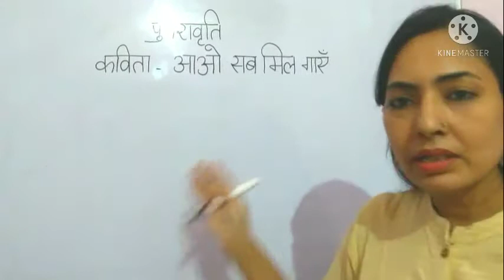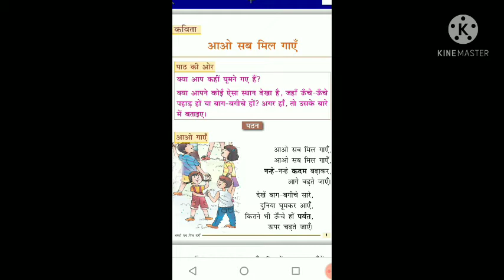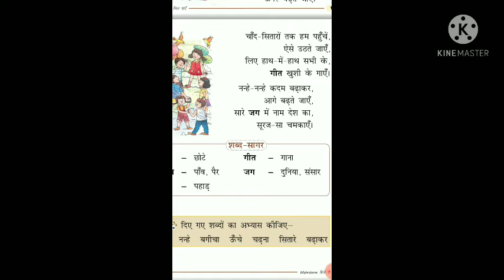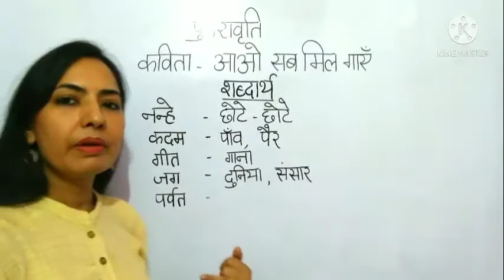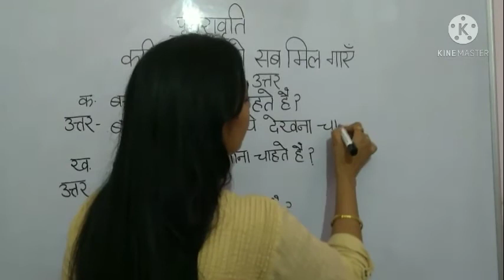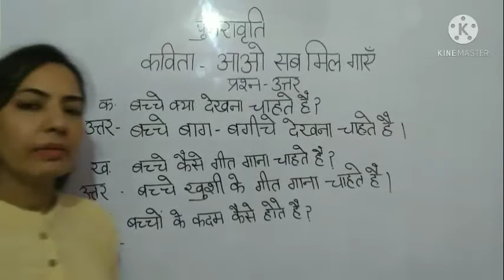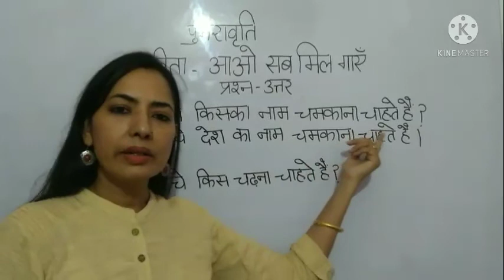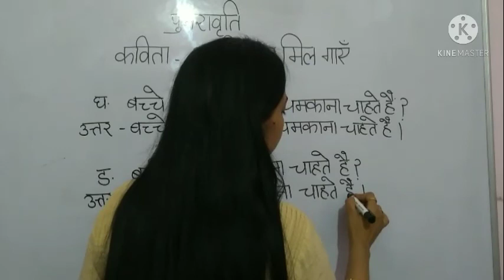कक्षा दूसरी पुनरावृति कविता - आओ सब मिल गए